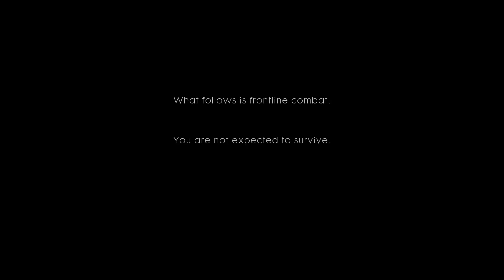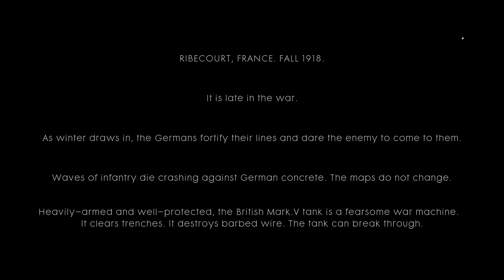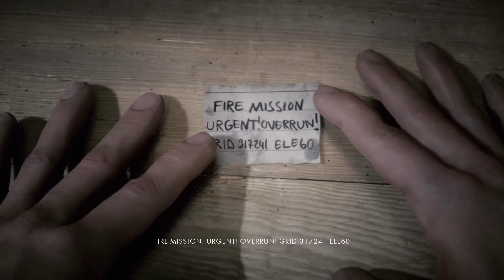BATTLEFIELD 1 Walkthrough Gameplay Part 1 - Survive (FULL GAME)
This Video Helpful For Gamers